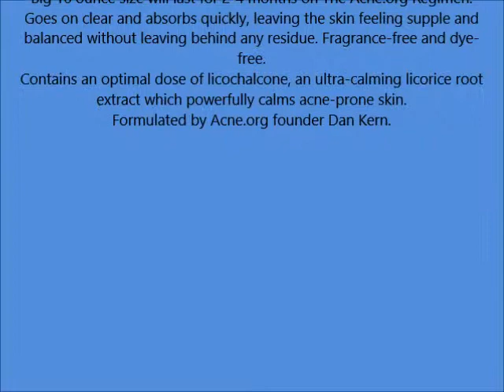Acne org 16 oz Moisturizer with Licochalcone